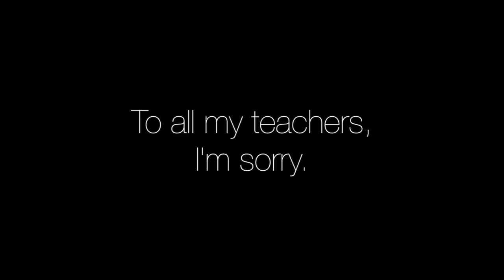Lesson Preparation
Take a look at some common shortcomings exhibited by music students during lesson preparation.